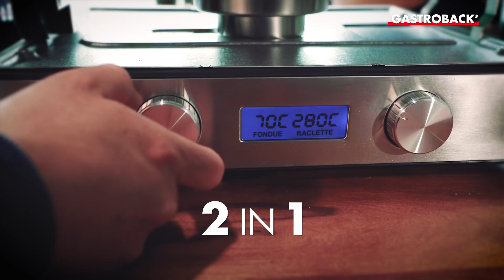Gastroback Design Raclette Fondue Advanced 42561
Schlemmen in geselliger Runde erfreut sich immer größerer Beliebtheit. Mit einem
Raclette oder einem Fondue wird das nächste Treffen mit Freunden etwas ganz Besonderes.
Sie sitzen in gemütlicher Atmosphäre zusammen, unterhalten sich und zaubern nebenbei kleine kulinarische Köstlichkeiten. Das Beste daran ist, dass jeder ganz nach seinem Geschmack sein Lieblingsgericht zubereiten kann. So kommen neben Fleischfreunden auch Vegetarier oder Veganer voll auf ihre Kosten.

🔗 Unsere Themenspecials:
► Gesunde Ernährung, Grillen, Frühstück, Drinks, Weihnachten, Backen und uvm.